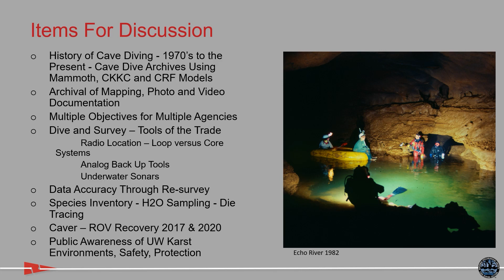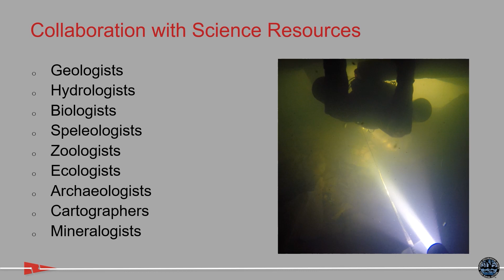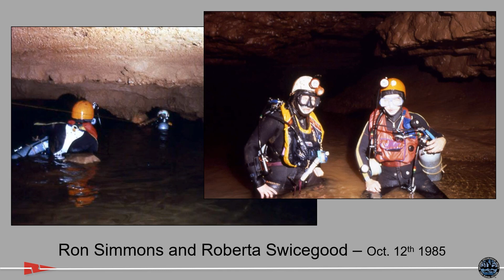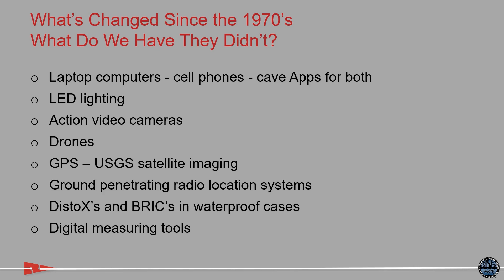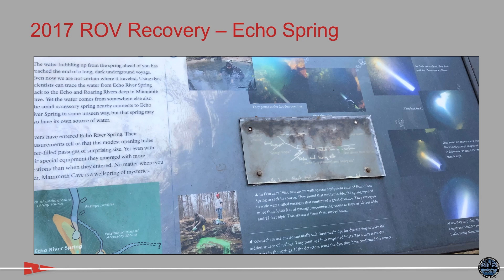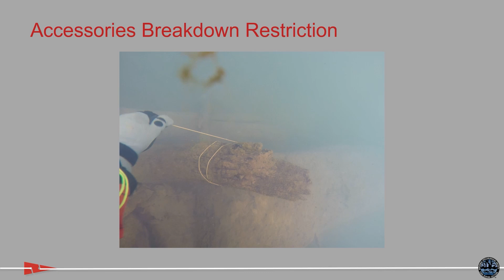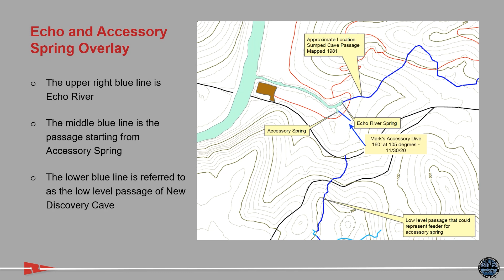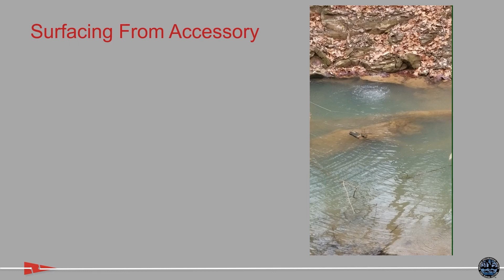Taming a Mammoth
NSSConv2021. Cave Diving. By Mark Wenner. History and activities in cave diving at Mammoth Cave.